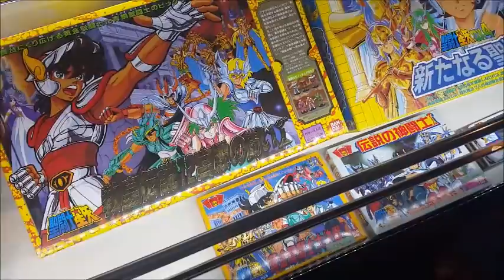Evento de Aniversario 30th Saint Seiya, (part 02)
Aquí la segunda parte del evento, algunos artículos que a lo mejor jamás salieron de Japón.